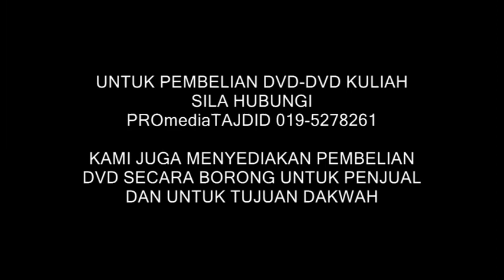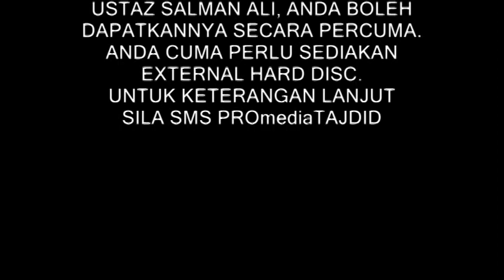20-10-2013 ustaz ahmad jailani: solat dibelakang imam yang fasiq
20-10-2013 ustaz ahmad jailani: solat dibelakang imam yang fasiq, sungai ara